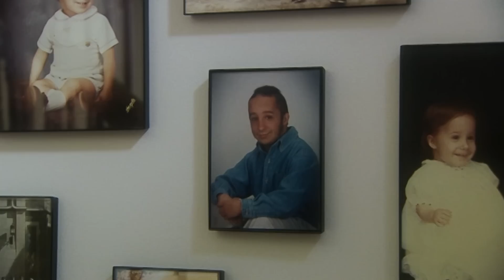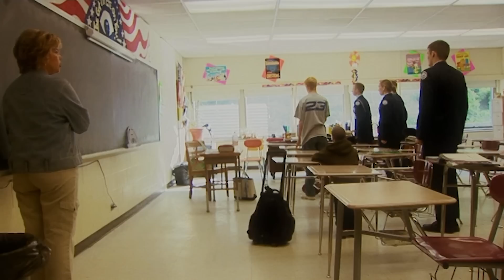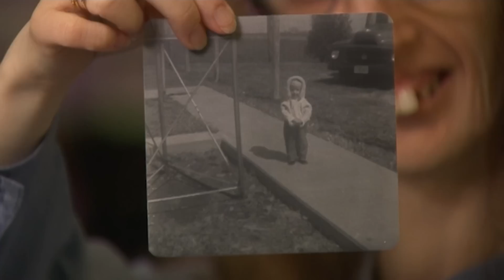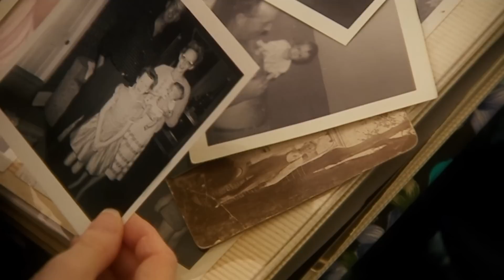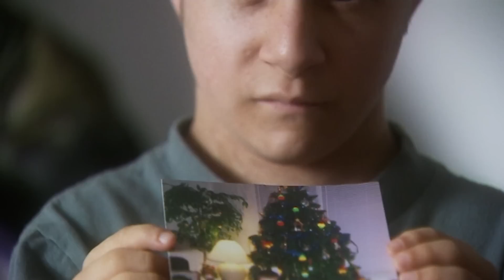The Smallest People in the World | (Extraordinary Humans Documentary) | Only Human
AN EYE-OPENING documentary follows the lives of four primordial dwarves - providing an insight into life from their unique perspective. American children Danny, Hannah, Bradley, and Bri, are four of the smallest people in the world. Their syndrome is the rarest of all the 200 types of dwarfism and is characterised by tiny stature, a high-pitched squeaky voice, and limited life expectancy. Primordial dwarfs are also the smallest of all those affected by any one of the different types of dwarfism. The syndrome is caused by a recessive gene, and all primordial dwarves are born to average-sized parents who are both carrying it. The gene is so rare it is yet to be identified. There is estimated to be roughly 100 primordial dwarves living in the world, with 40 of them based in the US.

Licensed by ITV Global to Little Dot Studios.